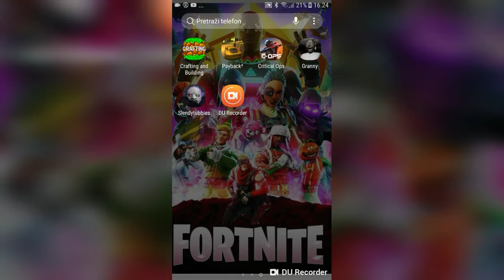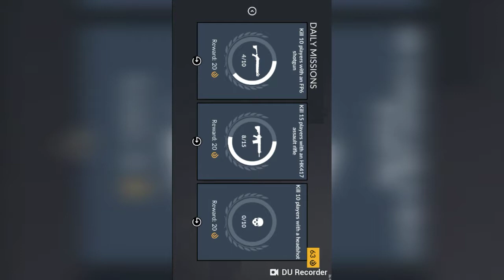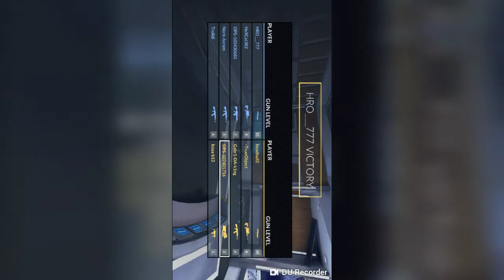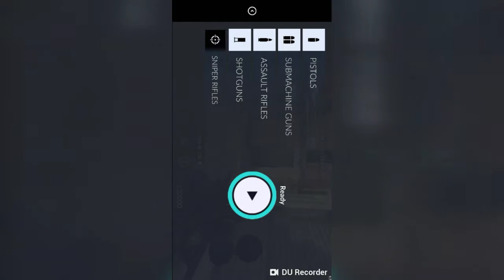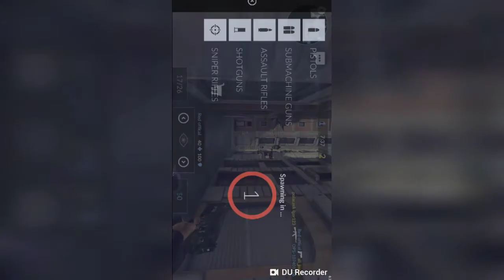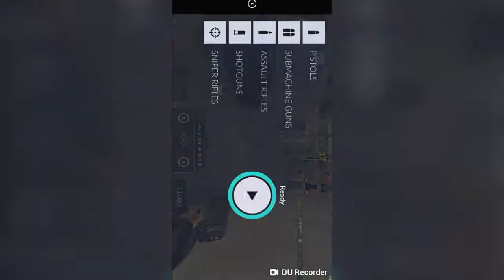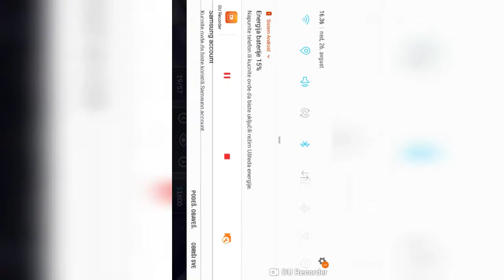IGRAMO CRISTAL OPS (GUN GAME I DETH MACH)